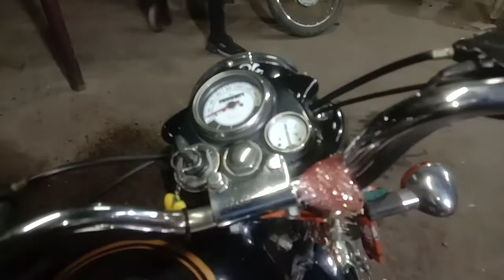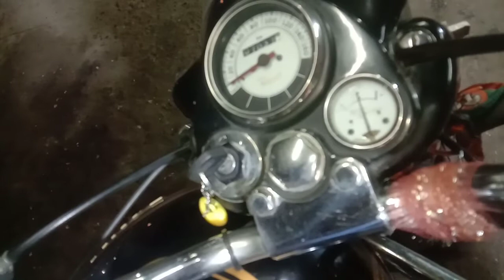Royal Enfield Stating Old Model / रॉयल एनफील्ड ओल्ड मॉडल हाथ से स्टार्ट करें